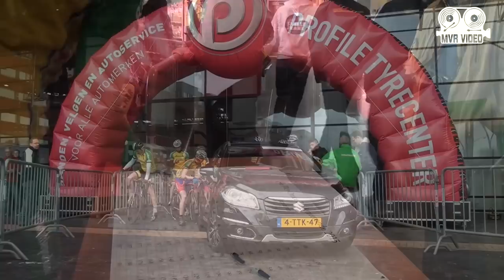Video Zuiderzeeronde Junioren 11-04-2015 Winst voor Nils Eekhoff